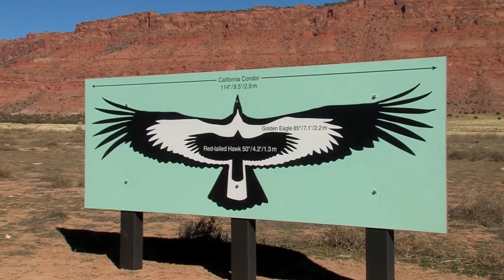California Condor Non-lead Program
As part of their effort to reduce spent lead in the California Condor's core range, Arizona Game and Fish offers raffle prizes for Kaibab deer hunters who turn in a gut pile at the check station. This video was produced by the Information Branch of the Arizona Game and Fish Department. Producer: Carol Lynde